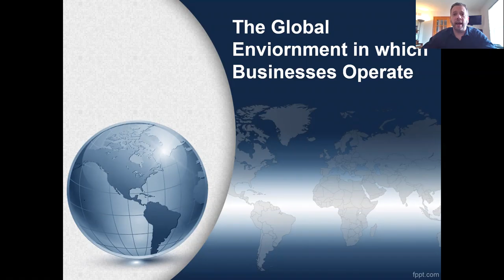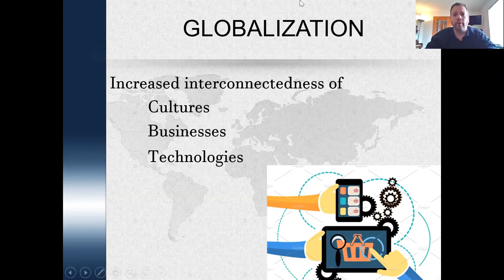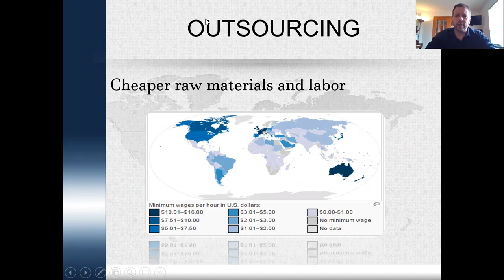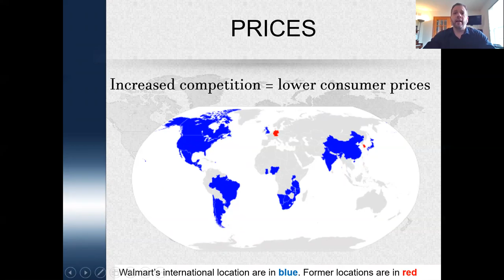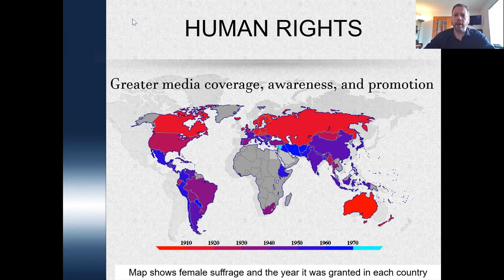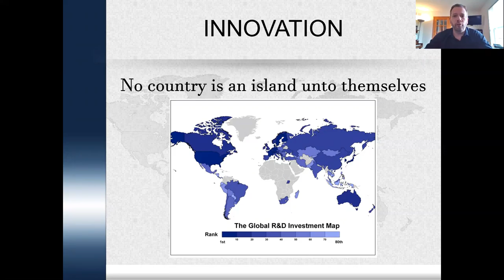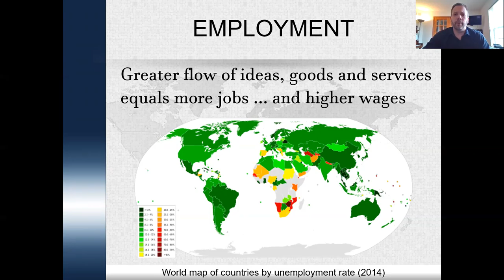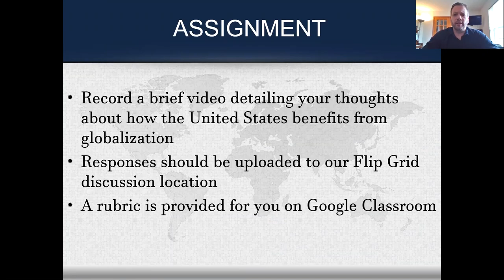Finance Lecture on Globalization